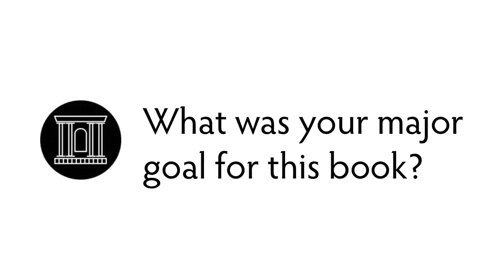Mark S. Smith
The AncientJewReview.com interviews Dr. Mark Smith from New York University about his new book, Poetic Heroes: the Literary Commemorations of Warriors and Warrior Culture in the Early Biblical World.